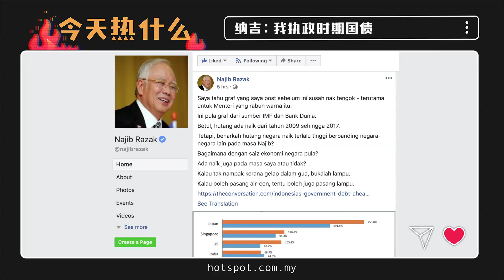▌今天热什么▐ 为削减开销取消东铁计划 敦马：政府已负债累累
东铁计划是会继续还是腰斩？财政部暂不回应，不过马哈迪今天就说，政府已经负债累累…